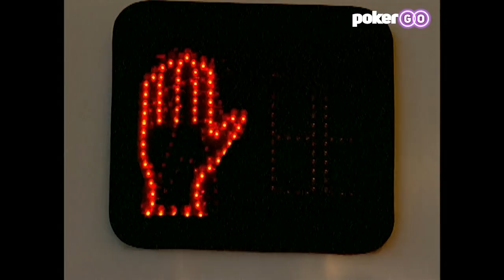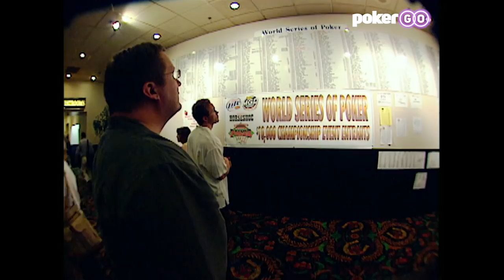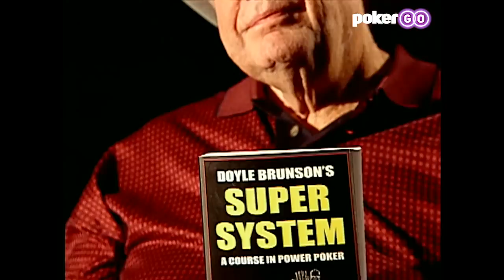2003 WSOP Main Event Day 1 | World Series of Poker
Poker's rich history is now available on PokerGO! Start your journey today through poker's most epic moments with the 2003 World Series of Poker Main Event and follow along as we release all Main Event footage from 2003 through 2010 on PokerGO this summer.

Enjoy Day 1 coverage of the 2003 WSOP Main Event featuring Doyle Brunson, Johnny Chan, Phil Ivey, and defending champion Robert Varkonyi and continue watching on PokerGO.